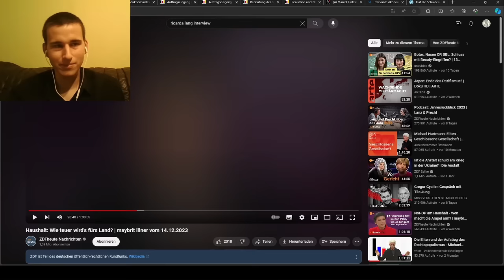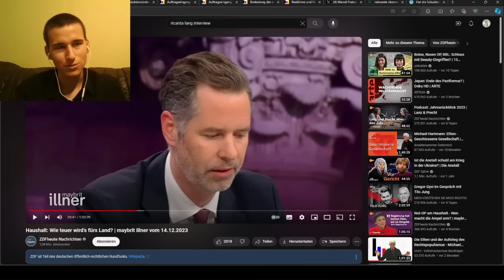Die Ampel erhöht die Preise und senkt unseren Reallohn | Ricarda Lang bei Maybrit Illner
Ricarda Lang (Die Grünen), Helge Braun (CDU) und Christian Dürr (FDP) waren bei Maybrit Illner zu Gast und haben über die Schuldenbremse diskutiert.